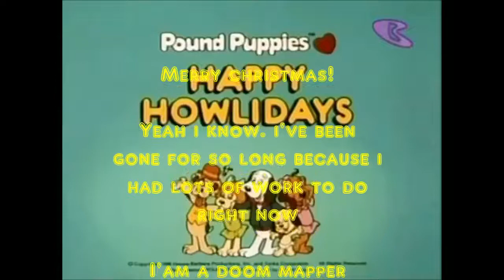A text to speech pound puppies christmas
Merry Christmas! And this speakonia video features goanimate voices too